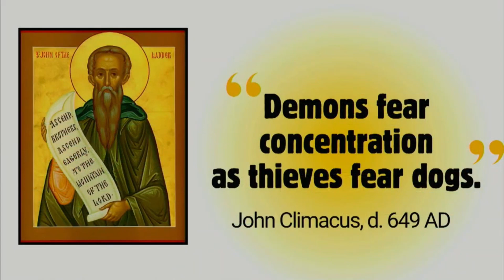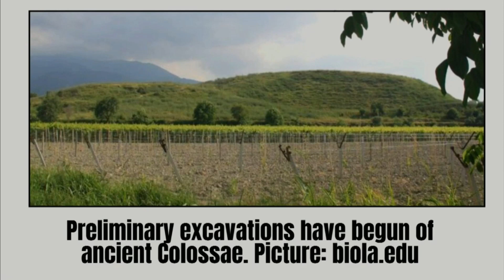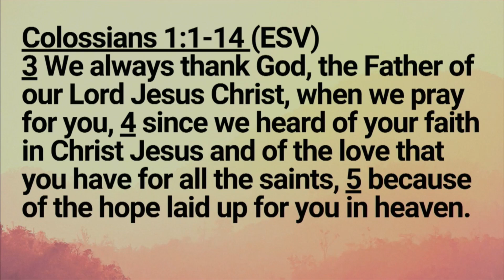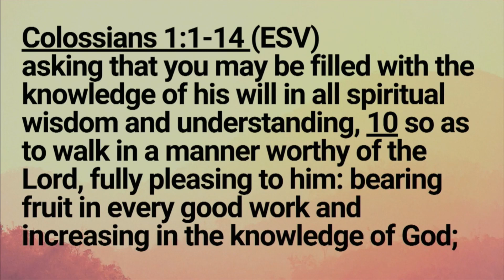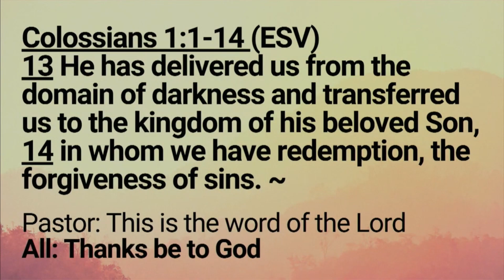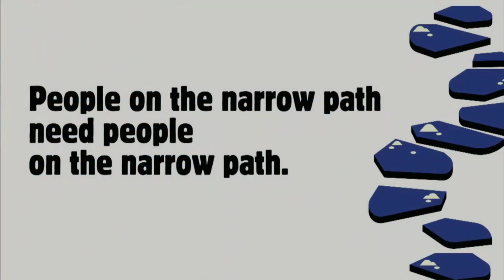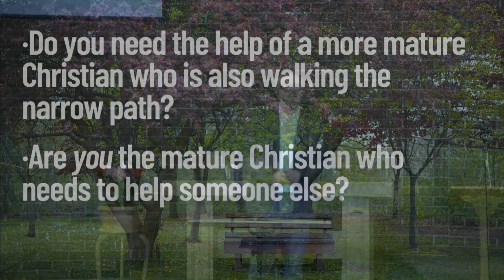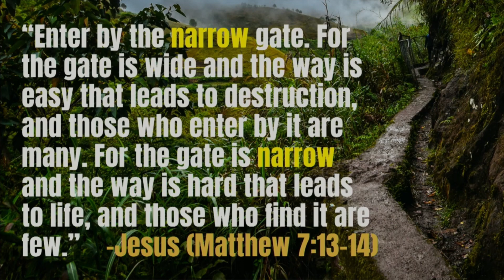What People on the Narrow Path Need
They knew Jesus, but were swerving off course. That's when a wiser, more mature Christian stepped in to help.

This sermon is Part 1 in a new teaching series on the book of Colossians. They were a new community of faith--about 10 years old. They were doing good things, but were also losing focus. And when Jesus calls us to a narrow path (instead of a wide one), focus is very, very important -- otherwise wayward and even harmful practices can take over.

The sermon provides an introduction to the major theme, and explores the first 14 verses. Our point of application is about what people on the narrow path need. It's practical, helpful and within reach.